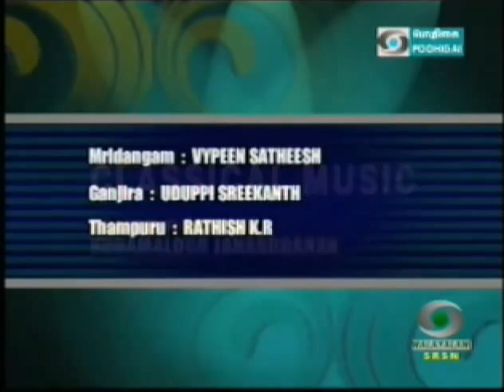Kudamaloor Janardhanan-01 manavinAlakincarAdaTE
Podhigai TV-SRSN